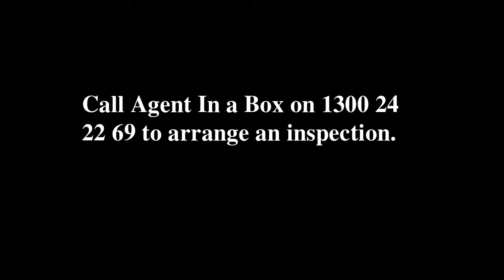House for sale Landsdale, 7 Walbrook Mews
Beatiful House for sale(5bedrooms, 3 bathrooms) in Landsdale.